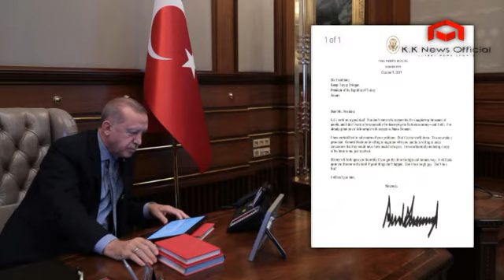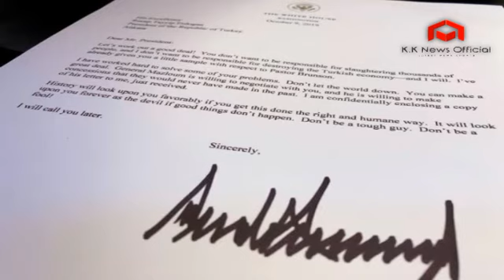Turk President Erdogan threw Trump’s ‘don’t be a fool’ letter in the trash